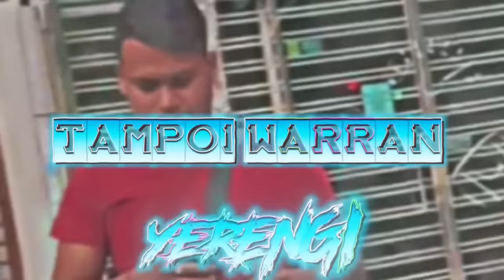TAMPOI WARRAN BROTHERS / / FULL SONG / / 2023